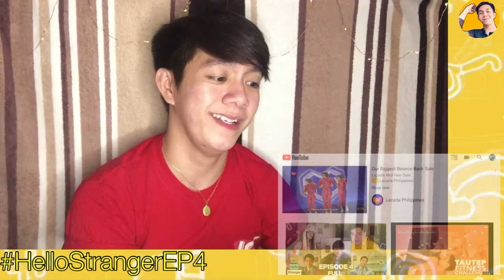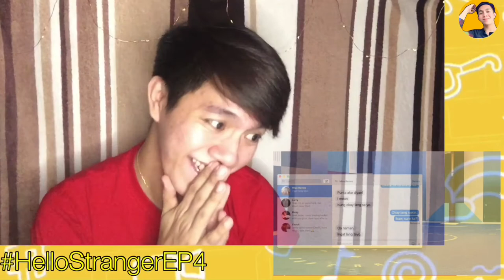HELLO STRANGER EP.4 | Reaction | Tony Labrusca & JC Alcantara | ICE IBARRA Vlog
Hello mga ka- ICE ICE Baby .. Thank you Thank you ,For Watching my Vlogs✨ Dont worry coz I promise that you'll have a smile on your face after you watch this video☺️👌✨

I.G : @ice_mart

Godblessed 👌✨😇